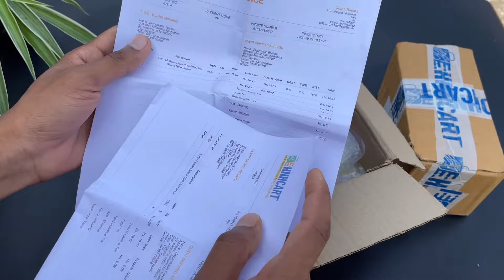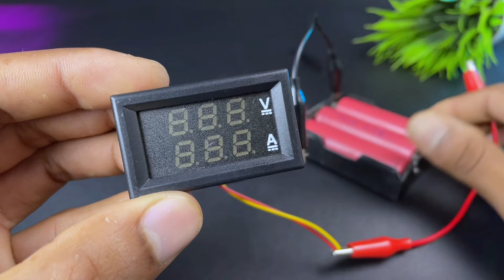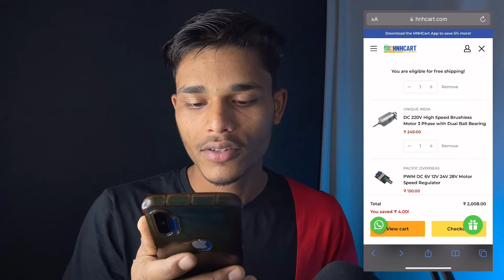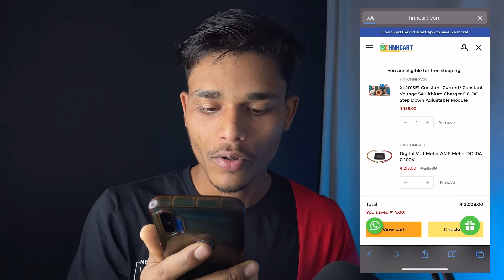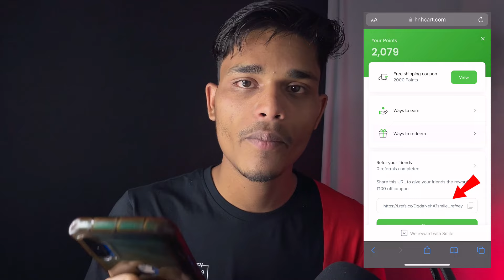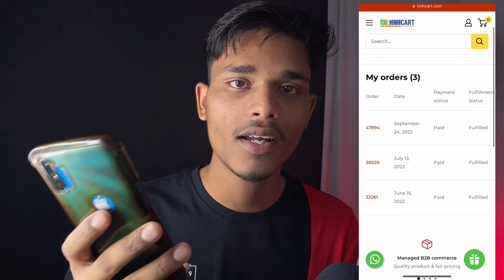सबसे सस्ता 🤑आधे दाम में Electronic components kaha se kharide online | diy projects kit unboxing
Hello dosto is video me maine bahut sara electronic components ki unboxing kiya hai. Dosto maine electronic ka saman hnh cart ki website se online Buy kiya hai. Hnh cart me Amazon and  flipkart se cheap prices me electronic components & diy projects kit milta hai. Maine lagbhag 4000 rupees ka saman kharida hai. Complete information ke liye video complete dekhe.

00:00 | intro - electronic components
00:50 | diy projects kit unboxing
01:29 | bridge rectifier
01:44 | dc motor speed controller
02:15 | plastic gear set
02:48 | 5mm RGB LED light
03:09 | dynamo motor | 220V generator motor
04:05 | 3.7 volt battery
04:40 | dc motor speed regulator
05:04 | digital temperature meter
05:36 | 5A DC to DC buck converter
06:21 | 775 motor speed controller
06:55 | 12V 20W  cob led
07:08 | 3W RGB button led
07:48 | digital volt amp meter
08:01 | 12V gear motor
08:42 | bo gear motor wheel
09:04 | electronic components online in cheap prices
10:14 | HNH cart discount code